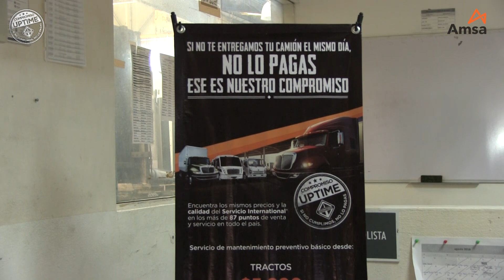AMSA invita a aprovechar sus promociones en mantenimiento de camiones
Agencias Mercantiles S.A. de C.V. (AMSA), empresa distribuidora de camiones a diesel marca International, ha lanzado la invitación para aprovechar sus precios de promoción especiales para el servicio de mantenimiento de camiones, los cuales mantendrá hasta el 31 de octubre. A continuación ellos explican sus servicios.